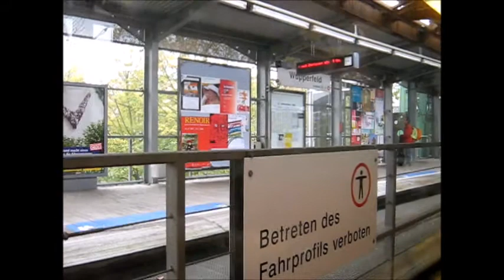NIKOVIDEO Bliesheim als die Schwebebahn noch schwebte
Fahren in der Wuppertaler Schwebebahn ist herrlich